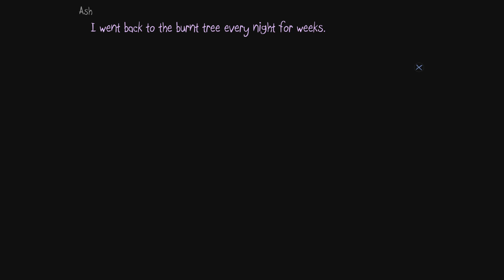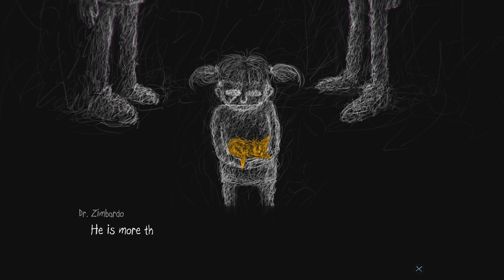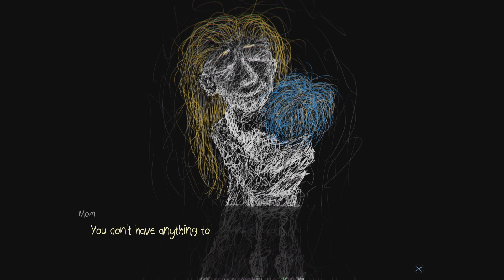Sally Face part 7